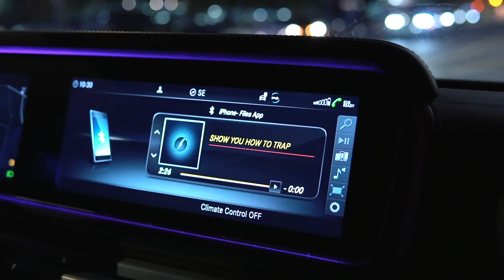Cubano - "Show You How to Trap" (Official Music Video) Directed by: @Shotbyhughes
-DM or EMAIL to book your next video